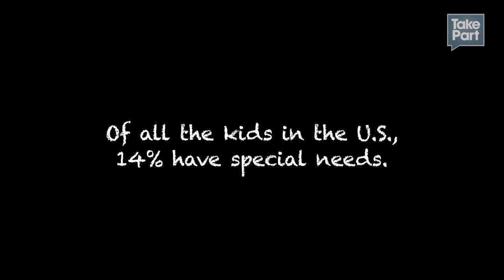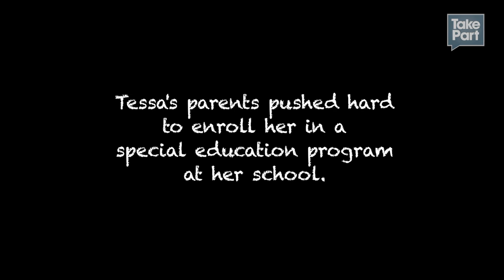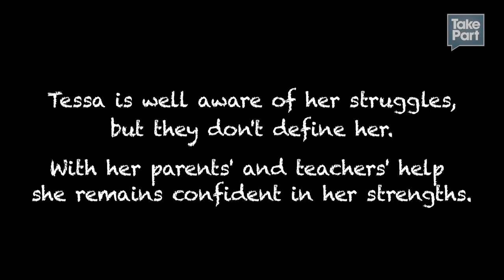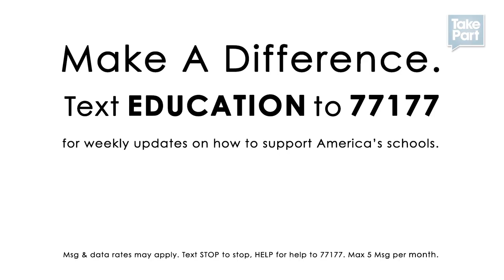I Am Education: Kids Tell All - Tessa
Tessa is a funny, charming second grader who writes engaging stories and can whistle entire Les Misérables tunes from start to finish.

Despite her winning personality and many talents, Tessa struggles with focus and behavioral issues. Many special-needs kids with similar challenges end up repeating a grade.

Take Action: Pledge to restore the arts in schools

Take Action: Help get books to kids in need

Take Action: Pledge to get involved in education reform

Keith Fulton and Lou Pepe
Low Key Pictures

Camera: Lou Pepe
Editors: Jacob Bricca and Keith Fulton
Sound Recording & Mixing: Sean Oakley
Production Assistance: Kyle Maack